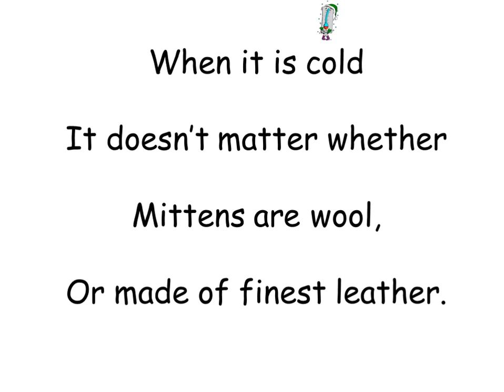The Mitten Song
A rhythming song about our mittens in the winter.